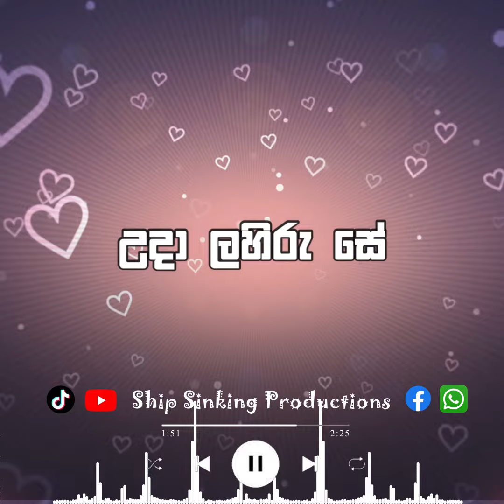Dawasaka Hamuwemu || Lyrics Video